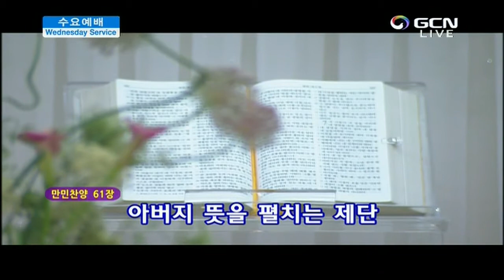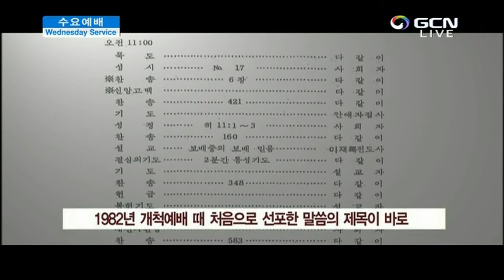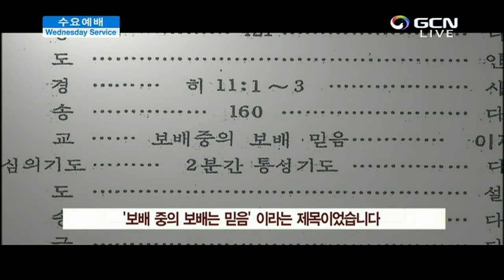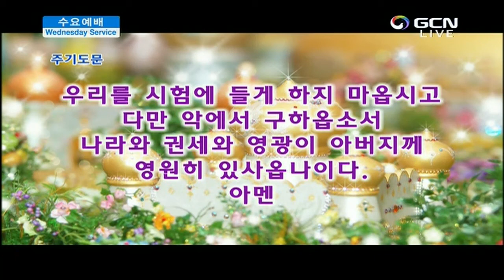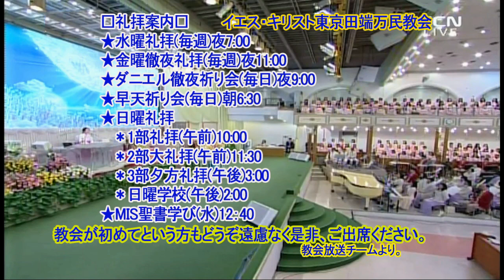水曜礼拝2018.6.13(水)